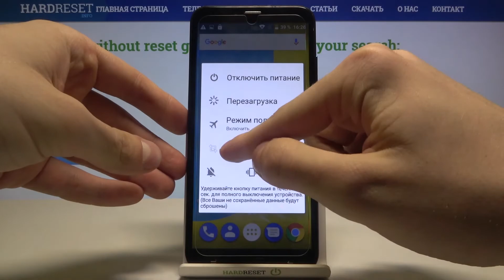Как сделать скриншот DUODUOGO J6 + / Как сделать фото экрана DUODUOGO J6 +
Хотите найти простой способ, который позволит вам ловить мимолетный контент на DUODUOGO J6 +? Ищете способ сделать снимок экрана на DUODUOGO J6 +? Ознакомьтесь с представленным руководством, в котором мы научим вас делать снимки экрана в DUODUOGO J6 +. Если вы хотите отслеживать мимолетный контент на своем устройстве Asus, оставайтесь с нами и изучите комбинацию клавиш, которая позволяет вам снимать экран DUODUOGO J6 +. Давайте, следуя инструкциям, проверим, как легко делать, сохранять, редактировать, публиковать и удалять снимки экрана в DUODUOGO J6 +. Кроме того, вы сможете найти папку со снимками экрана. Посетите наш YT-канал HardReset.info и откройте для себя множество полезных видеоинструкций для DUODUOGO J6 +.

Как сделать снимок экрана на DUODUOGO J6 +? Как сделать снимок экрана DUODUOGO J6 +? Как сохранить экран в DUODUOGO J6 +? Где найти скриншот на DUODUOGO J6 +? Как найти папку со скриншотами в DUODUOGO J6 +?